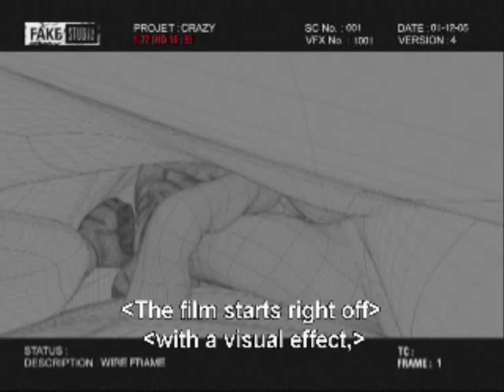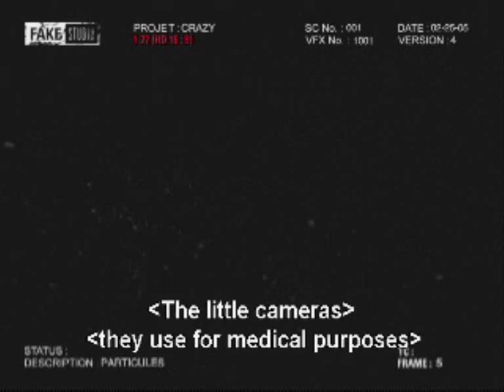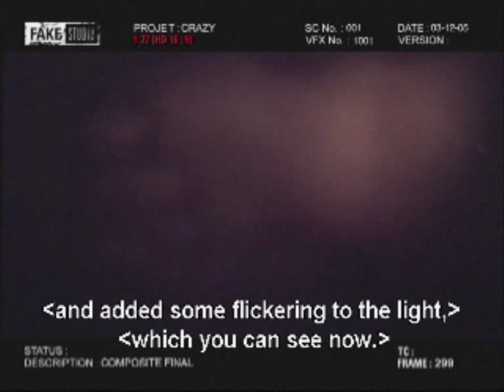C.R.A.Z.Y | Special Effects (Part One)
Behind The Scenes special effects from the movie C.R.A.Z.Y

Including music from Patsy Cline & David Bowie

Starring Marc-André Grondin